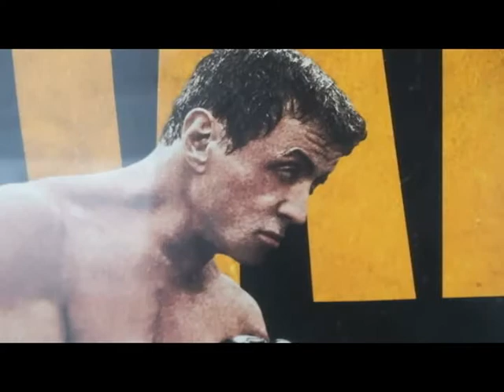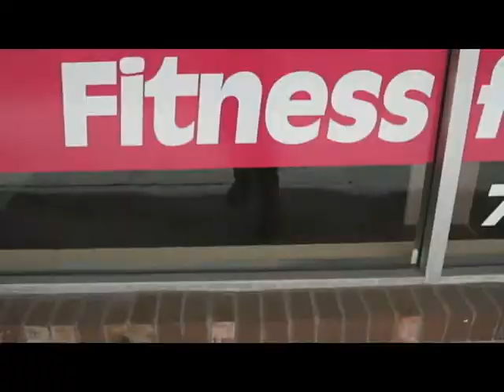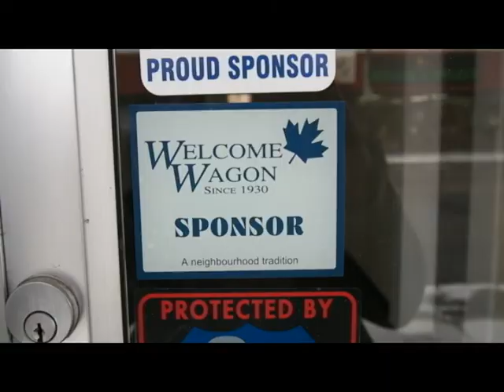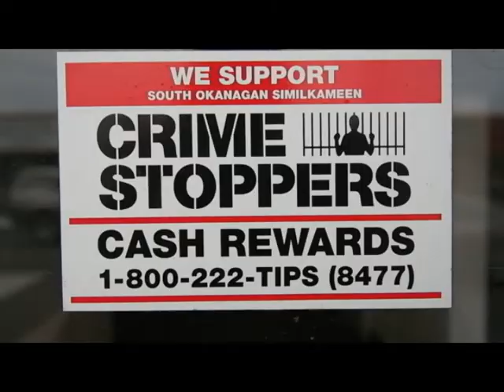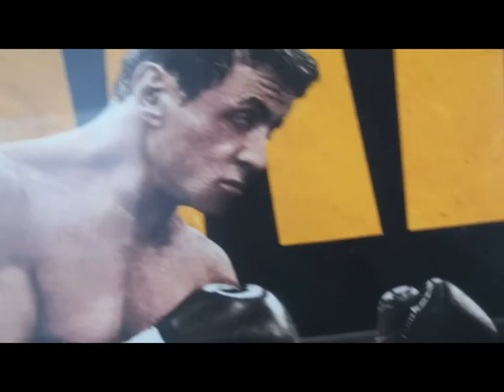"Fish Bladder Celebration" by Skrowaczewski / Zappa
"Fish Bladder Celebration"
Nick Skrowaczewski, drums / Stanley Zappa, saxophone
Video by Zappa